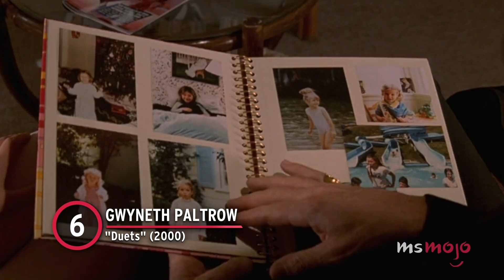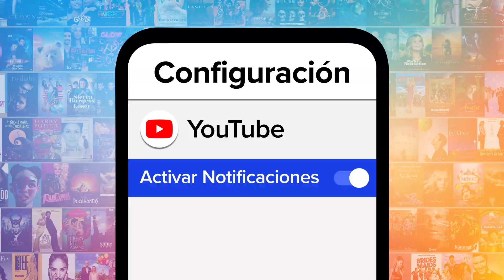¿TOP 10 CELEBRIDADES QUE ACTUARON EN PELÍCULAS DE SUS PADRES!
En esta lista conoceremos a los directores que han incluido a sus hijos en una o varias de sus películas, ya sea con papeles pequeños o grandes.